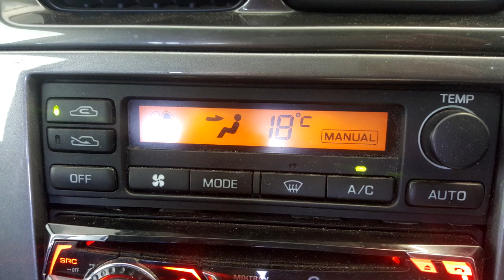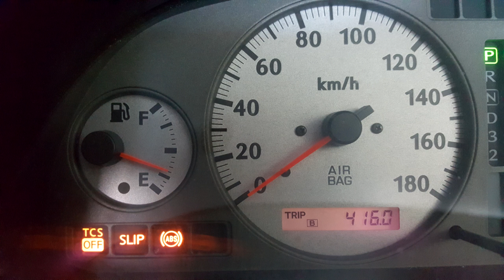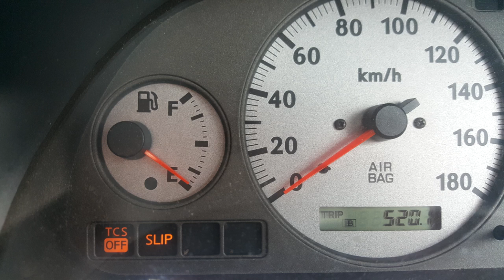C34 Stagea fuel economy test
Full tank of fuel and plenty of highway driving - how far could we get before the petrol light started screaming at us that the tank needed a top up?

(Car is a 2000 Auto Series 2 Nissan Stagea with the Neo engine, forgot to mention in the video that it's the RWD version.)